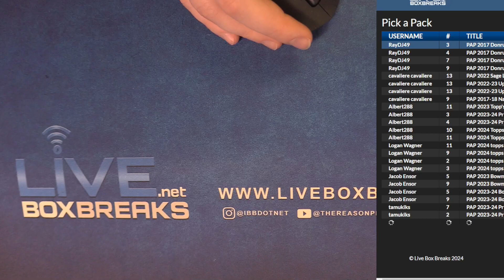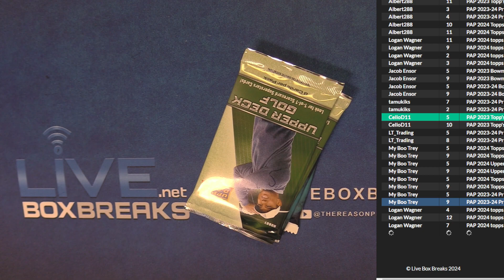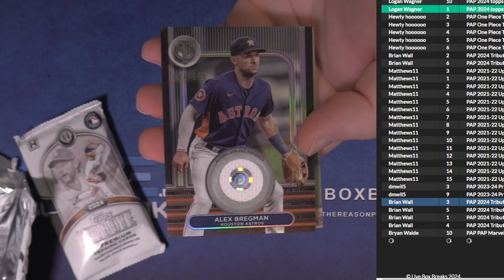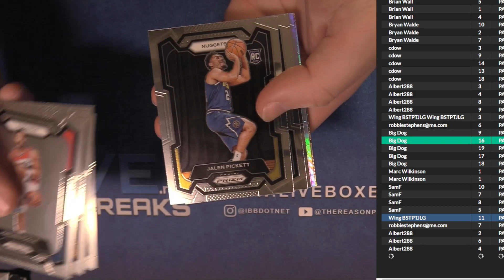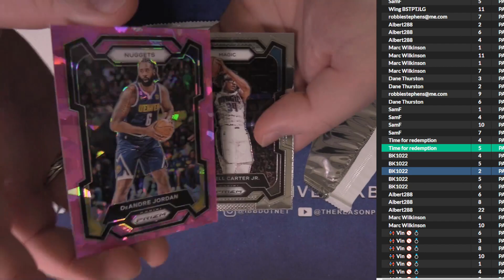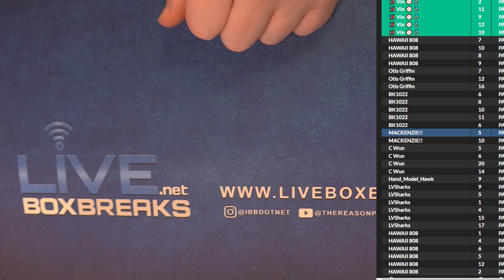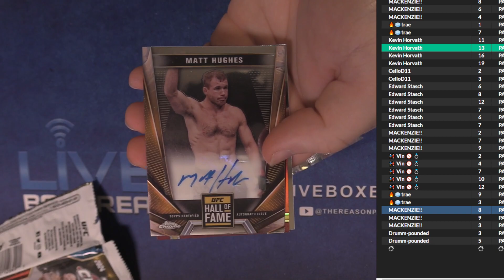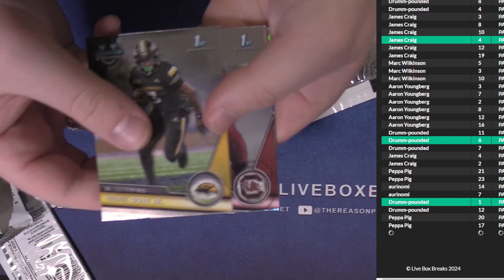3 28 PAP #1 LBB